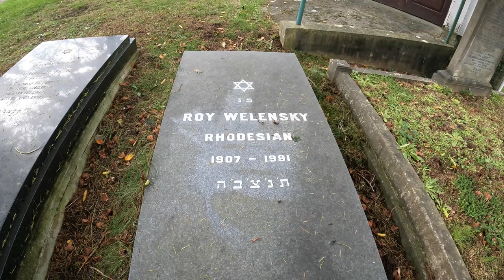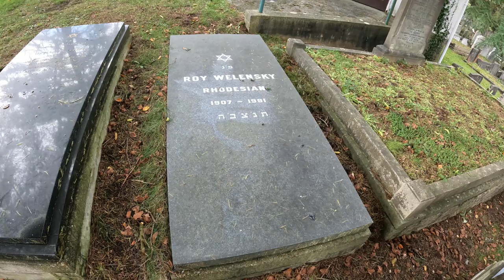We Visit The Grave Of Sir Roy Welensky - Rhodesian Prime Minister | Beetroot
Embark on a historical journey with us as we pay tribute to Sir Roy Welensky, a prominent figure in African history. Explore the significance of his contributions and the impact he left on the continent. Join us as we visit the tranquil grounds where this influential statesman rests. If you're intrigued by African history or the lives of visionary leaders, this video is a must-watch. Walk alongside us as we honor the legacy of Sir Roy Welensky - watch now!

Big thank you to Whitesand for the music:

Composer: Whitesand
Title: Moonlight